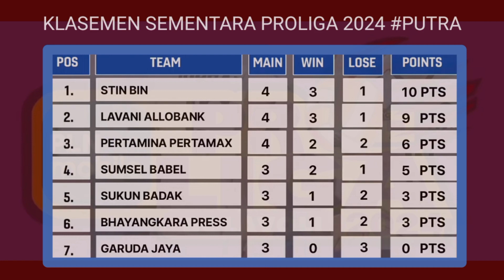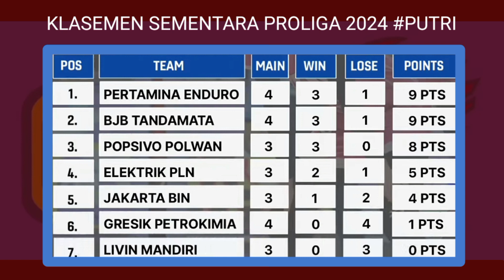RIFAN NURMULKI & POLINA RAHIMOVA PUNCAKI DAFTAR TOP SKOR SEMENTARA PROLIGA 2024